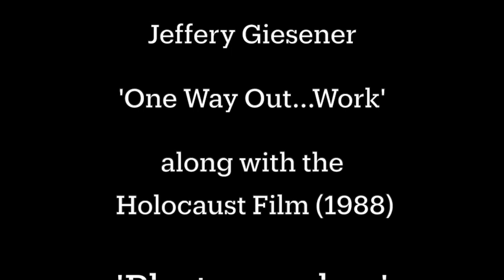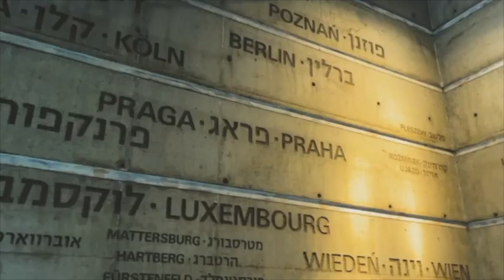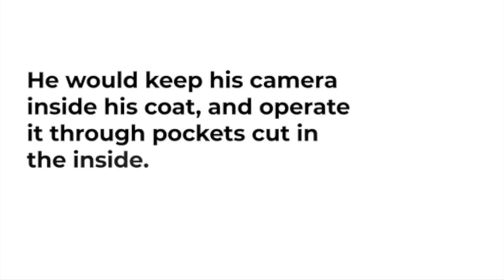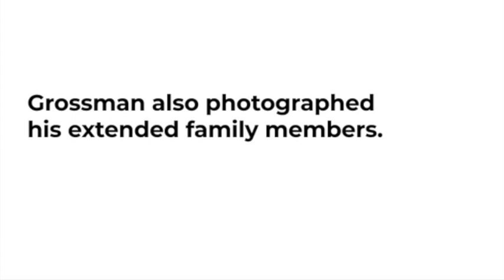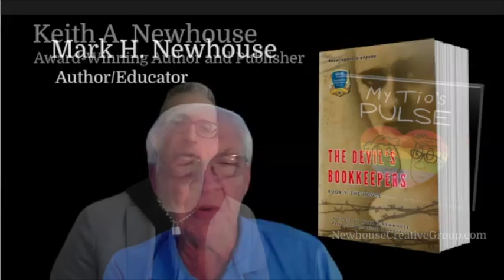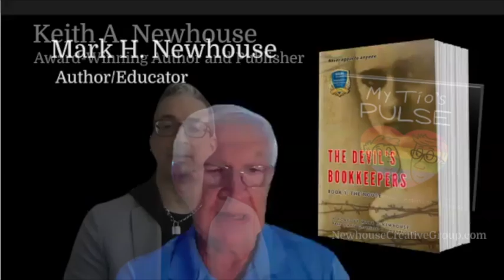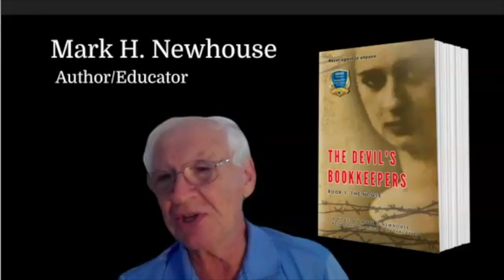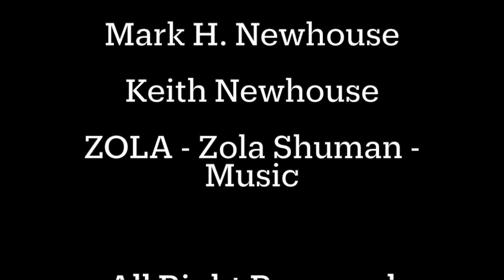THE WAY OUT...WORK - The Lodz Ghetto Story Created and Produced by Jeffery B. Giesener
ONE WAY OUT: The Lodz Ghetto Story  (Poland)

The Jewish Culture and Holocaust & October 7th Remembrance - STAND AGAINST HATE! International Communities presents the documentary film... THE WAY OUT...WORK: The Lodz Ghetto Story.

“THE ONLY WAY OUT was the slogan of Chaim Rumkowski, the head of the ghetto’s Council of Jewish Elders, who were entrusted with setting up a model economy in the Lodz Ghetto.

The Lodz Ghetto was enclosed by barbed wire on April 30, 1940, imprisoned over 250,000 Jews, with the population later increased by 20,000 Jews from Germany, Bohemia, and Austria and by 18,000 from towns around Lodz. In increasingly overcrowded and filthy conditions, the Jewish workers were forced to manufacture a wide array of items for Germany’s home-front market and for the armed forces, including Concentration Camp uniforms.

The textile manufacturing system was a tremendously profitable and efficient operation. Rumkowski saw that responding to the Germanic zeal for efficiency was the only hope of saving his Jewish people. However, apparently and perhaps, it never occurred to Rumkowski that he was indeed collaborating with the NAZIS and their Final Solution. The Final Solution was the systematic dehumanization and extermination of all of the Jews in the Lodz Getto and throughout Europe.

After the Holocaust, only 877 Jews survived the Ghetto.

Two that did survive both the Lodz Ghetto and Auschwitz were the parents of Mark H. Newhouse, our guest presenter, along with his son, a 3rd Generation Survivor, Keith Newhouse. Keith interviews his father as a core component of the film.

Keith provides a lively and thorough interview of Mark H. Newhouse, the author of the historical fiction trilogy novel The Devil's Bookkeepers.

Mark has based his historical fiction trilogy on the authentic, signed "Chronicle of the Lodz Ghetto" that his parents brought to America from Poland after the Holocaust. Mark used the Chronicle as part of his book research.

Rumkowsi's famous "GIVE ME YOUR JEWISH CHILDREN speech is noted in the Chronicle.

Was Rumkowski complicit in helping the Nazis deport and exterminate over 20,000 Jewish children, babies, the elderly, and the sickly in selections and deportations to Chemlo and Auschwitz Extermination Camps?

That is for you to judge as you watch the film?

Like all of the Jews from the Lodz Ghetto, when Rumkowski was no longer helpful to the NAZIS,
he was deported to Auschwitz. It is alleged that Rumkowski was murdered by Jewish SonderKomandos in the Auschwitz Crematorium.

Keith's terrific, well-researched interview with Mark is the foundation of  "THE ONLY WAY OUT film along with actual footage of the Lodz Ghetto and its history. You will also be toured around Lodz today and through the use of photos and historical film clips from 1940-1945 you will be transported back in time.

Notable in the city tour is the original Radegaz Jewish Deportation Train Station, where the Jewish deportations to Chemlo and Auschwitz occurred. Also seen and disussed are the significant monuments that now stand as memorials to the Jews who were deported to the Concentration Camps.

Special Thanks To ZOLA - (Zola Shuman) for contributing her music to the film's soundtrack. Zola is an active member of our International JCHR107 Community.
The story of the Lodz Ghetto is not well-known, and, therefore, what happened there is very different from the other Ghettos in Eastern Europe. Did you know... it was the second-largest Ghetto after the Warsaw Ghetto?

A word of caution and a TRIGGER WARNING! The subject matter of this Holocaust film may challenge some Survivors and Generational Survivor audience members. The photos, video, recordings, music, pictures, and content of this film may be disturbing to some who suffer from Intergenerational Survivorship Trauma or PTSD disorders. There are no concentration camp scenes in this film.

Like THE WAY OUT...all of our On-Demand Films are FREE to all audiences.

You will be automatically notified of the new On-Demand Films released weekly.

Please share this film widely with your family and friends of all religions.

Jewish Culture and Holocausr & October 7 Remembrance, STAND AGAINST HATE! COMMUNITIES on...

Our companion website. Join by clicking the button at the top right of the home page..

Jeffery Geisener, the Founder, creates and produces each film. Comment to let me know how you enjoyed the film.

We all must do our part to push back against Holocaust Denial and Stand Against Hate.

And we STAND with Israel.

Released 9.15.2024